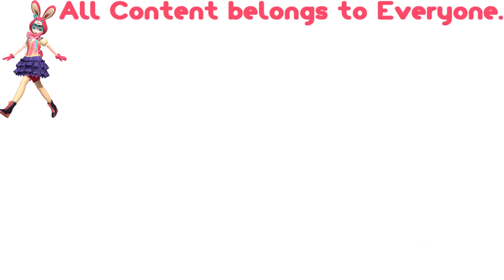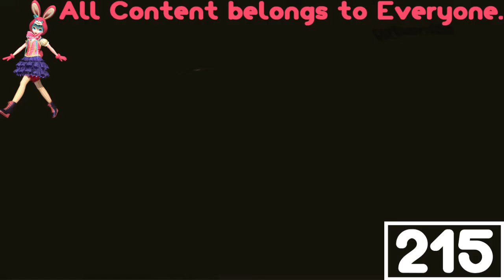(REQUESTED) Cartoonito Karaoke - Old MacDonald In Old School